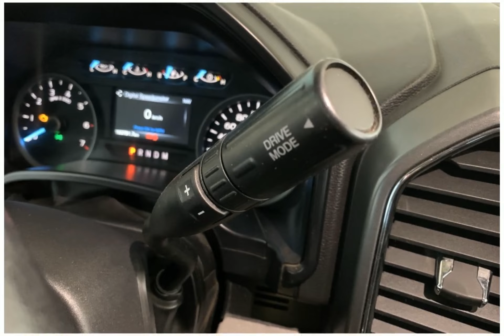2018 Ford F-150 23RC3514B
2018 Ford F-150 23RC3514B